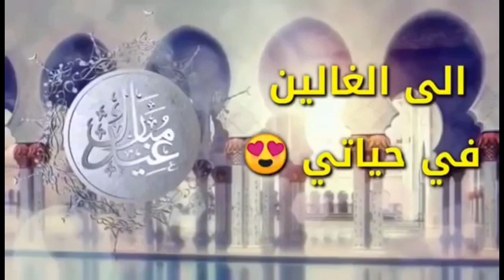بمناسبة عيد الفطر جيت نشارك معاكم طبيلة الفطور و نقوليكوم عيد مبارك سعيد